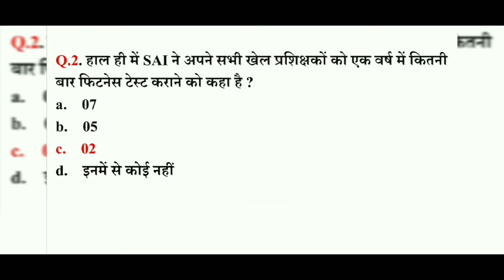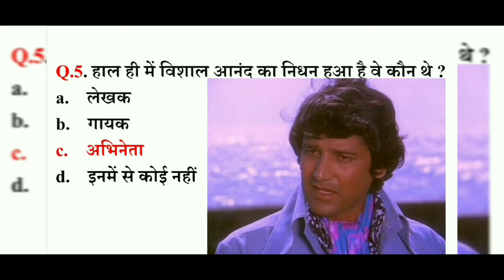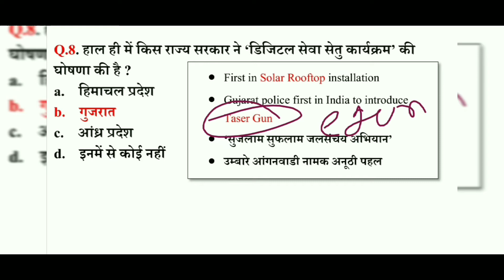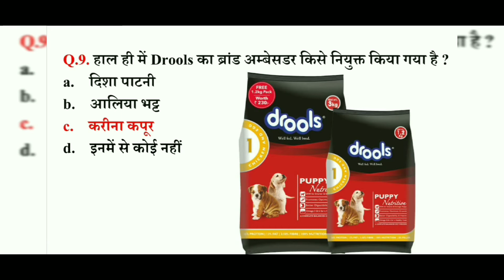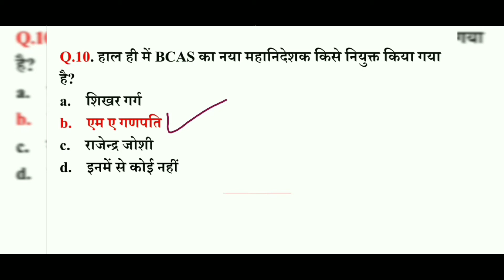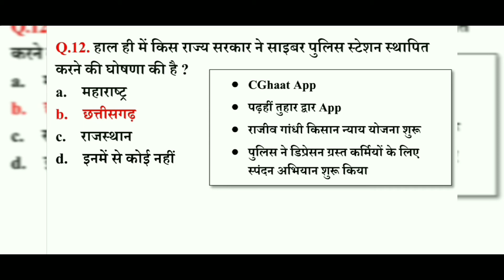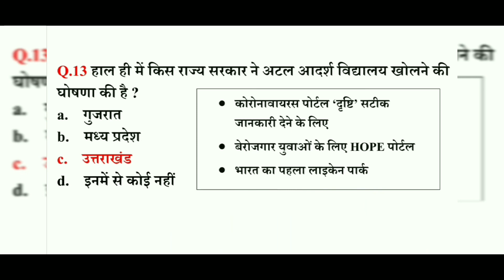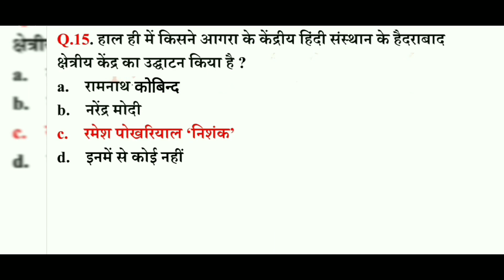Daily current affairs| 8 October current affair| banking current affair| ssc ntpc current